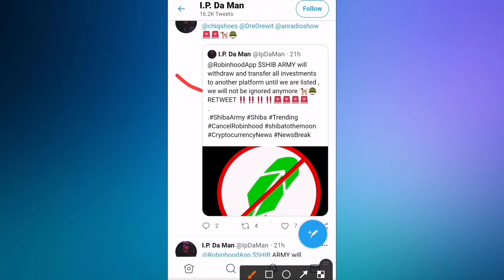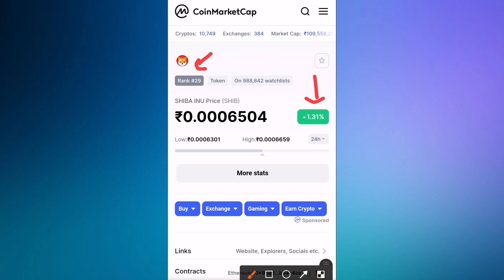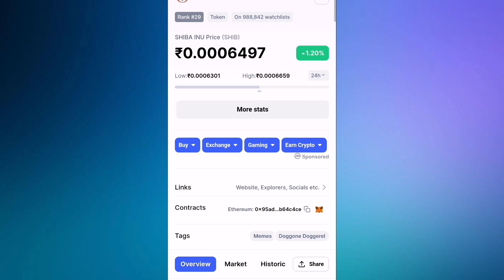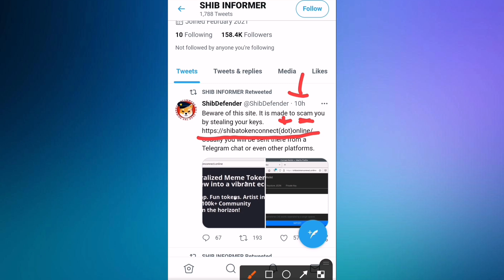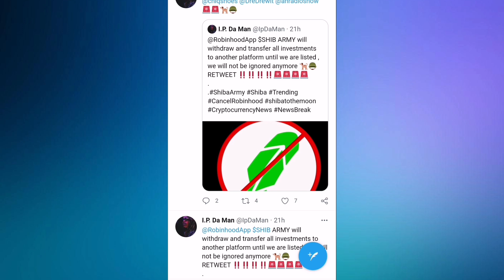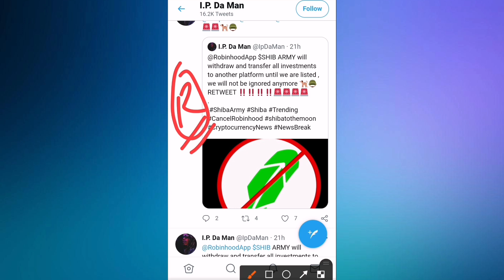🔴Shiba inu coin Big Update Crypto News Today in Hindi ☑️Shiba inu coin prediction 2021🤑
🔴Shiba inu coin News Today in Hindi ☑️Shiba inu coin prediction 2021🤑 Crypto News

🔴Shiba Inu Big Updates Today | Shiba Inu Coin  ☑️  Shiba inu coin prediction | Shiba News Today
Shiba Inu Coin । Shiba Inu Big Update Today |  Shiba inu coin prediction | Shiba News Today